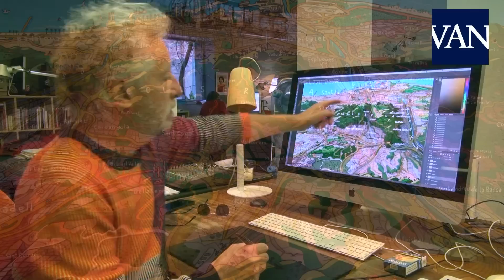Mariscal recrea el área metropolitana de Barcelona para La Vanguardia